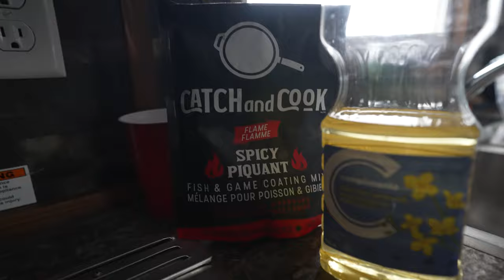GIANT Lake of the Woods Lake Trout! (Ice Castle Fishing)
Unreal day two staying in Northwest Outfitters ice castle on Lake of the Woods! This full day was planned all around lake trout... and we got it DONE! Several BIG lake trout came topside! Hope you enjoy!

This is also the last ice fishing video I will be posting for this season. Thank you to everyone who supported & helped grow the channel this year! I tried posting once a week to stay consistent on video drops! The channel grew A LOT and I couldn't have done it without you fishing fanatics! I appreciate it a ton and hope to continue this upward growing trend!